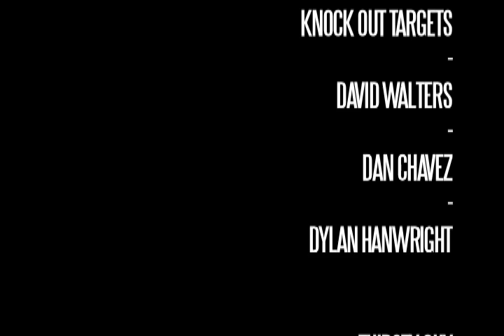Sham Whoa!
The First 10 seconds are of bars, just wait. A Sham Wow! Parody that my friends and I created for my Video Productions I Class. Starring the cast of this video. Everyone in this video is in this video. A Hardly Epic Production.